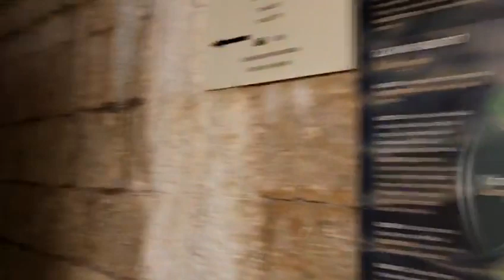In Aquarium of Pula in Croatia